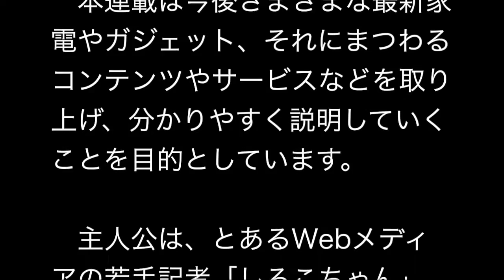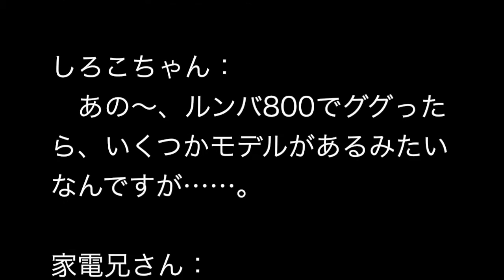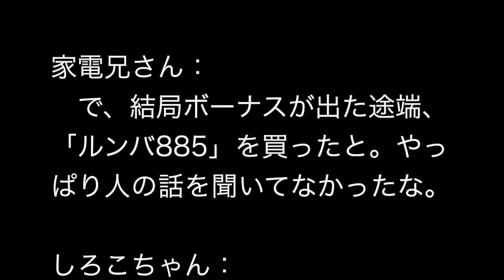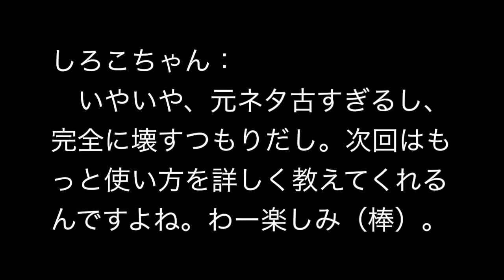最新のロボット掃除機は何が違う？ 「ルンバ800シリーズ」の基礎知識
4Kテレビ、ハイレゾ音源、ロボット掃除機――最近の家電やガジェットはテクノロジーの進化が目覚ましく、どれも多機能・高機能化してどれを買えばいいのか分からないという人も多いのではないでしょうか。また、聞き慣れない言葉が増えてきて、家電量販店で店員に説明してもらうものの、じっくり聞いてもいまいち違いを理解できないということもあるでしょう。また、店員さんに遠慮して疑問をぶつけられない人もいるはず。

【写真：2つのローラーでゴミを取り込む「AeroForce（エアロフォース） エクストラクター」】

　しかし、あなたのライフスタイルに合わせた家電やガジェットを知ることで、より便利で快適な生活が送れるのも確か。本連載は今後さまざまな最新家電やガジェット、それにまつわるコンテンツやサービスなどを取り上げ、分かりやすく説明していくことを目的としています。

　主人公は、とあるWebメディアの若手記者「しろこちゃん」。電化製品の仕組みや機能にはあまり興味がない普通の女子です。でも流行の物は気になるので、いつも家電好きの先輩社員たちにアドバイスを求めます。今回はロボット掃除機「ルンバ」に目をつけたようですが、果たしてワンルーム1人暮らしのしろこちゃんにルンバは必要なのでしょうか。

しろこちゃん：　今、「ルンバ」みたいなロボット掃除機が気になっているんですけど、1人暮らしの私でも必要だと思います？　毎日、夜遅くまで仕事をしていると週末くらいしか掃除する時間がないんです。

家電兄さん：　うーん、必要かどうかはともかく、1人暮らしでも便利なのは確かだよ。ロボット掃除機は“時短家電”の代表みたいなもので、掃除の手間と時間を省いてくれる。毎日、仕事をしている間にロボットが部屋をきれいにしてくれたら楽だし、週末も有効に使えるかもしれない。

黒物（くろもの）さん：　でも、床の障害物には弱いんでしょ。“ロボット掃除機を動かすために部屋を片付ける”なんて話も聞くけど、それって本末転倒じゃないの？

家電兄さん：　そういう意見もありますが、どちらかというと愛用している人達の“ネタ”みたいなもので、床掃除するときに床の上のものを動かすのは当たり前じゃないですか。むしろロボット掃除機を日常的に使うことで、服を脱いだら必ずハンガーにかけるとか、カバンは棚の上に置くとか、床に余計なものを置かないように習慣づけることができたらいいですよね。いつお客さんが来てもいい部屋になります。

黒物さん：　楽をしようとしてる割に意識高いわね。

家電兄さん：　積極的に楽をして時間を有効に使う主義なんです。小さな子どものいる御家庭では床の片付けが難しいかもしれませんが、私の知り合いには、子どもに「ルンバがつまづいたらかわいそうでしょ？」と言って片付けを習慣づけることに成功した事例もあります。

しろこちゃん：　意識は高いけど掃除が大嫌いな私は、やっぱり「ルンバ」を買おうと思います！　ルンバもいくつかありますけど、どれがオススメですか？

家電兄さん：　それは間違いなく800シリーズだね。ロボット掃除機にはたいてい吸い込み口にブラシがあるんだけど、例えば長い髪の毛が絡まると、ハサミで切らなきゃ取り除けない場合もある。でも800シリーズはブラシがないから絡みにくい。その代わり、柔らかいゴム素材のローラーが2つあってゴミを取り込むんだ。ちょっと価格は高いけど、それだけの価値はあると思うよ。（以下省略）